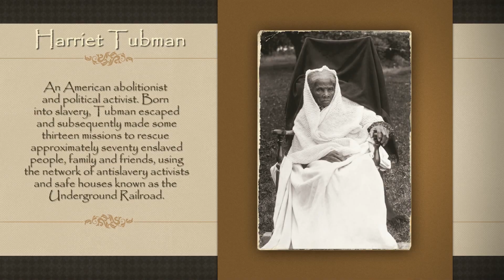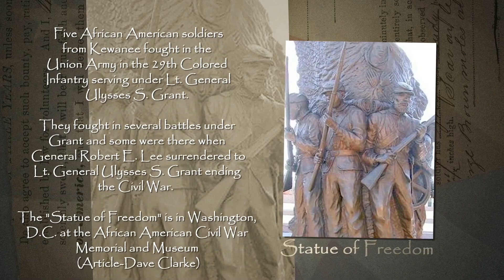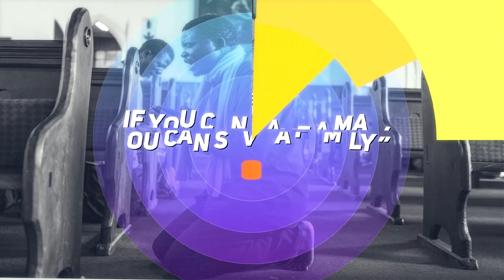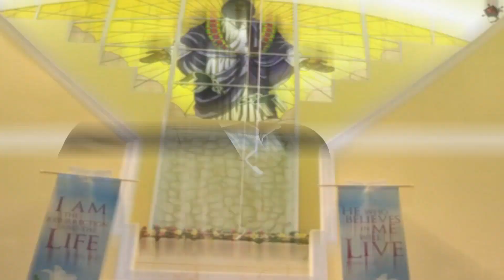Cathedral's Weekly Activities February 17, 2019